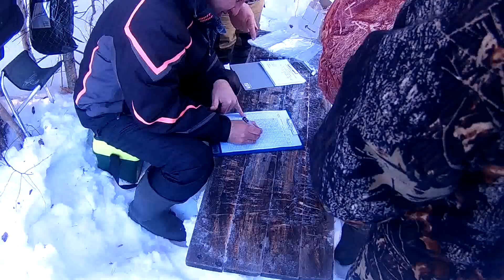Спортивная мормышка. Кировская область Подосиновский район 2018 год. Озеро Будринское.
Автору на снасти (Карта Сбербанка) - 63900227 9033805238